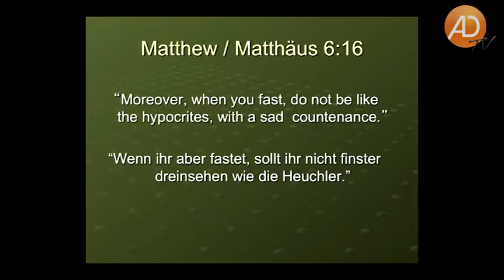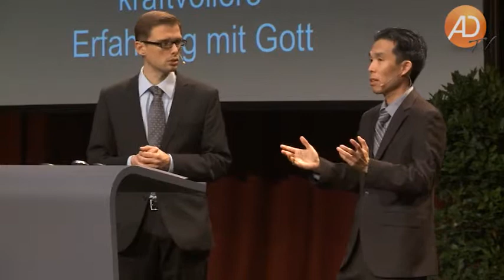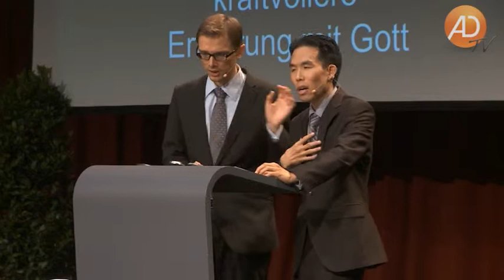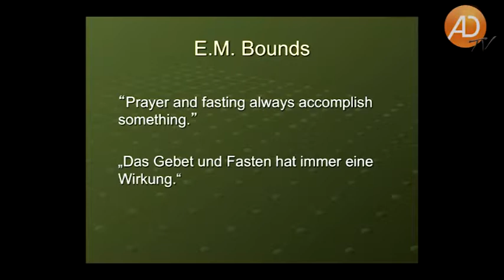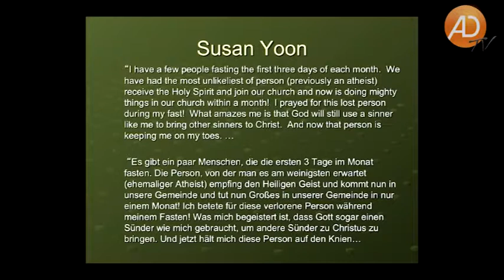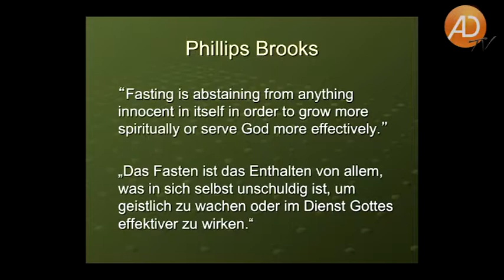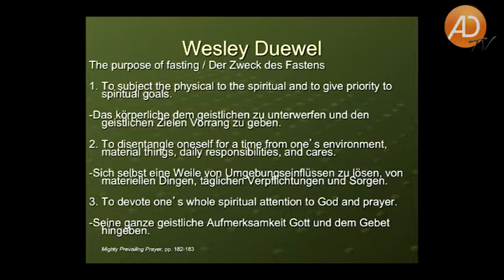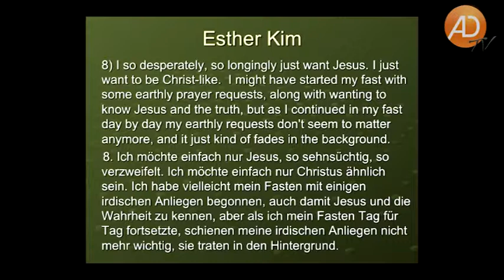ARME Bible Camp, Die Kraft des Gebets, 04. Eine tiefere, intimere, kraftvollere Erfahrung mit Gott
Aus seinem reichen Erfahrungsschatz berichtet Martin Kim über die unerschöpfliche Kraft von Glaube und Gebet. Sein Lebensmotto lässt sich am besten mit den Worten beschreiben: „Wenn der Mensch arbeitet, arbeitet der Mensch. Wenn der Mensch betet, arbeitet Gott!“ Je mehr Raum wir dem Gebet geben, desto mehr Raum entsteht für Gottes Segen. Im ABC des Gebets zeigt Kim, worauf es beim Reden mit Gott wirklich ankommt. Möchtest du Erfahrungen mit Gott machen? Dann halte am Gebet fest und lass dich durch nichts in der Welt davon abbringen!